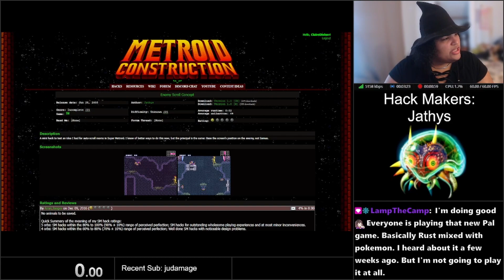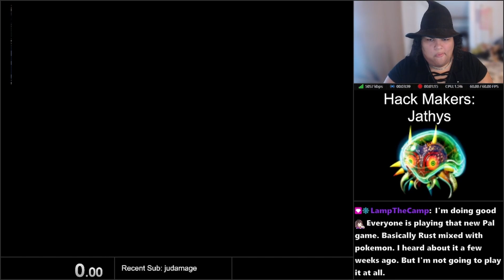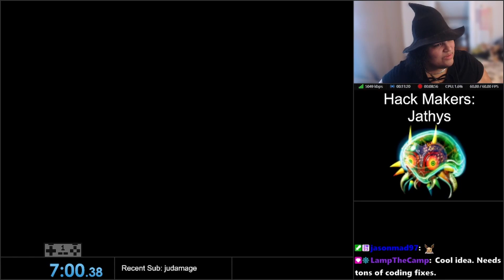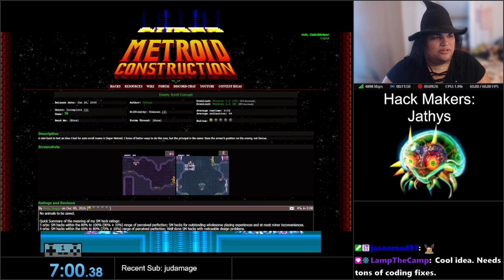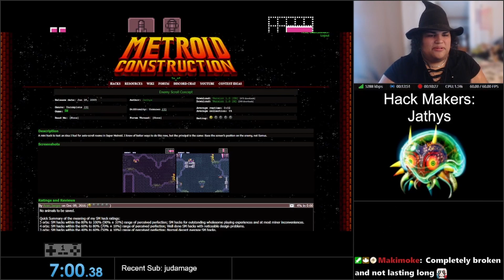021 | Enemy Scroll Concept | 2005 | Playing All Super Metroid Rom Hacks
Playing all rom hacks of Super Metroid, in release order, from metroidconstruction.com

Hack Maker: Jathys